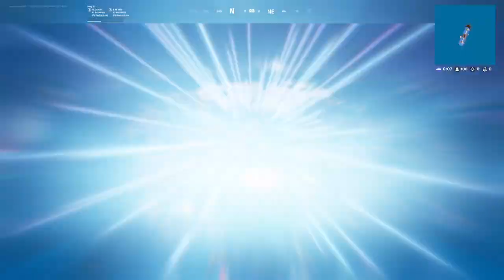Aliens colonial marines gameplay walkthrough part 4 PS3 gameplay